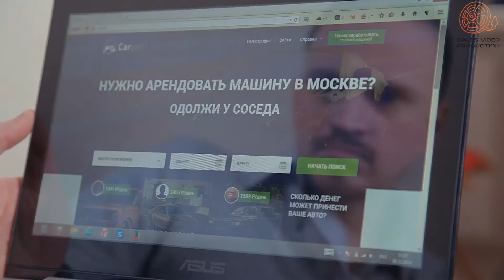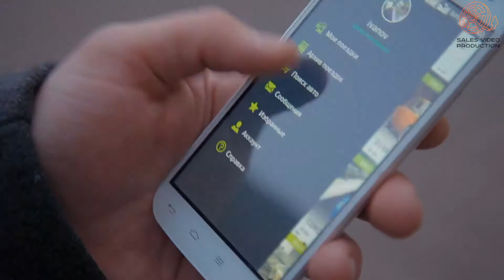Ролик для сайта. Постановочный видеоролик сервиса аренды автомобилей Carget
Закажите развернутую смету и узнайте, как быстро мы сделаем для вас видео:
Лучшие ролики для сайта!